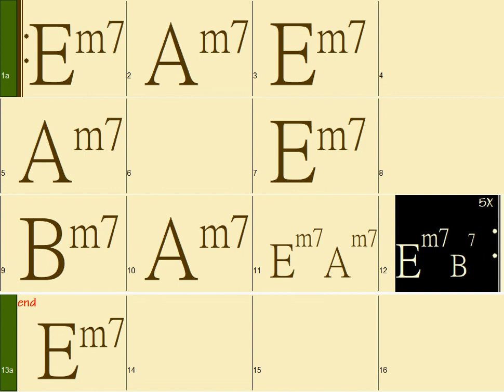Em -Minor Blues (70pm Swing in Jazz Blue Style) Guitar backing tracks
Minor Blues in all 12 keys (70pm Swing in Jazz Blue Style)  backing track for you to improvise!